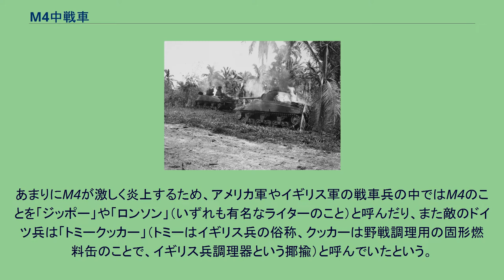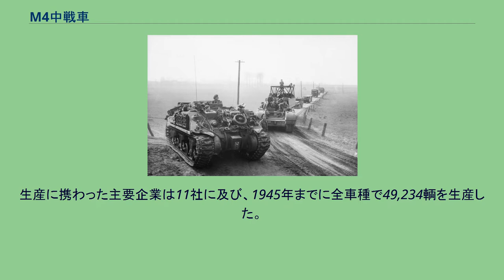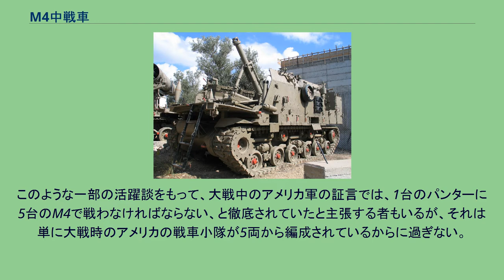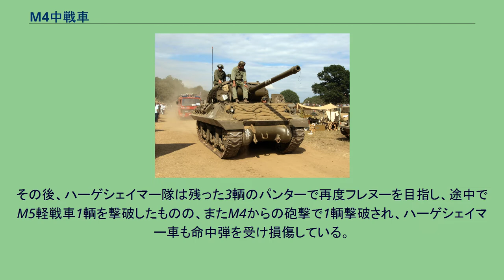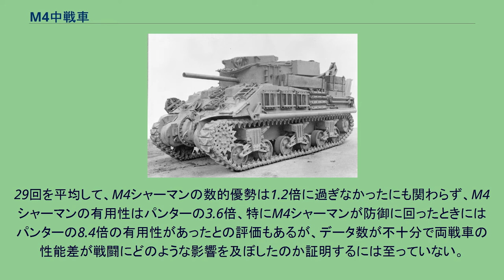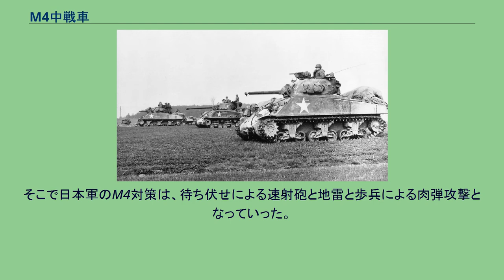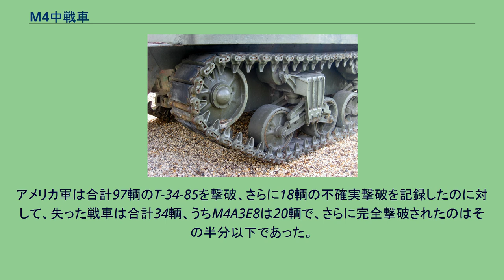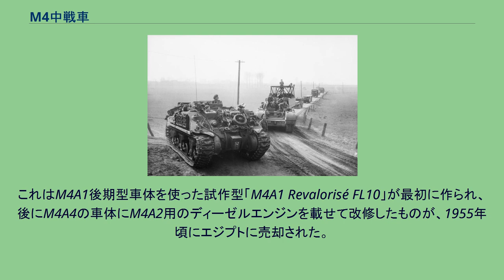M4中戦車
ウィリアム・シャーマン
M4中戦車（M4ちゅうせんしゃ、Medium Tank M4）は、第二次世界大戦時にアメリカ合衆国で開発・製造された中戦車（30トン級）で、通称はシャーマン （Sherman）。
高い機動力と火力を誇るアメリカの代表的な戦車である。
第二次世界大戦が勃発した1939年、アメリカ陸軍は戦車保有数が少なく、唯一の中戦車M2中戦車も時代遅れで、陸上戦力には不安があった。
これは、アメリカがヨーロッパから大西洋を隔てていた事や、当初は中立的な立場（孤立主義）を採っていた事にも起因するが、ナチス・ドイツにより欧州の連合国が次々と陥落し、さらに東南アジアに進出した日本との関係悪化などから、1940年頃には連合各国へのレンドリース法を適用した支援やアメリカ自身の参戦に備えて、全周旋回砲塔に大型砲を搭載した戦車が必要と認識された。
しかし、当時のアメリカでは大直径の砲塔リングを量産できる体制がなかったことから、M4が開発されるまでの繋ぎとして車体に75mm砲搭載のM3中戦車（25トン級）が先行生産された。
その後、M3のシャーシをベースに75mm砲を搭載した大型砲塔を持つ新戦車T6の開発と同時に、航空・自動車産業を中心に生産体制の整備が急ピッチで行われた。
1941年10月にM4中戦車として制式採用されたが、鋳造生産能力の不足からT6と同じ鋳造一体構造の上部車体を持つM4A1と板金溶接車体のM4とが同時に量産される事になり、M4A1はアメリカ参戦直後の1942年2月から量産が開始され、M4は1942年7月から量産が開始された。
M4A1、A2、A3 各型の外観の違い 車体前部左右に正操縦席と副操縦席兼前方機関銃座が設けられている。
砲塔内には車長・砲手・装填手の3名が搭乗。
砲塔上面ハッチは車長用のみ設置されたが、左側に砲手・装填手用ハッチが追加され、車長用ハッチは防弾窓付きキューポラに発展した。
左側面に設けられた対歩兵射撃用の開閉式ガンポートは防御力向上のために一時廃止されたが、弾薬搬入や薬莢搬出に便利だったことから短期間で復活している。
車体下部には脱出ハッチが設けられている。
履帯は、全金属製の物とゴムブロックを含む物とに大別され、さらに滑り止めパターンの形状の違いなどで多くの種類がある。
初期の圧延装甲溶接車体の前面は避弾経始を考慮して56度の傾斜が付けられ、操縦席・副操縦士席部分が前方へ張り出した構造になっていたが、後に生産性の向上と車内容積の増加（76mm砲塔や湿式弾薬庫搭載のため）などの目的で、傾斜角47度の一枚板に変更されており、併せてA1の鋳造車体も含めて操縦士用ハッチの大型化が行われた。
これらは一般的に「前期型」「後期型」と呼ばれているが、これらの改良も各生産拠点による差異や現地改修などにより千差万別であり、車体分類なども後世の研究によるもので定まっていない。
(砲架は75㎜砲搭載型の場合は、回転防楯とも呼ばれる搭載砲の仰俯角時に砲と一緒に動く外装防楯と、砲塔に固定される内装防楯からなっており、それぞれが湾曲し重なり合っていた。
外装防楯は88.9㎜の装甲厚があり、内装防楯は38.1㎜の厚みがあった。
) 後部誘導輪とVVSS 後部のエンジンからドライブシャフトで最前部の変速機に動力を伝える、M3を踏襲した前輪駆動型式を採用し、航空機用である星型エンジンの使用を前提とした設計のために、エンジンデッキとドライブシャフトの位置が高くなっている。
サスペンションは、前期型ではM3と同形式のVVSSが採用されたが、強化対策による重量増加に対応するため、後期型ではより耐久性の高いHVSSが採用された。
無線機は砲塔後部の張り出しに納められていたが、送信機・受信機共に備えていたのは隊長車など全体の四割にすぎず、1944年後半になってから全車が送信機も備えるようになった。
1945年4月18日、ドイツのライプツィヒ市街戦で被弾炎上するM4(75)。
主砲防盾は初期の幅の狭い型のまま、車体側面弾薬庫の補助装甲と、砲塔のスタビライザー搭載で肉薄になった部分の補助装甲が確認できる。
また車体上には増加装甲代わりの土嚢が積まれている。
主砲は当初75mm戦車砲M3（M61弾で初速619m/s）と105mm榴弾砲M4(M67弾で初速381m/s)の搭載が構想されていたが生産簡略化ため75mm戦車砲M3のみに絞られ、105mm榴弾砲の搭載は後回しにされている。
次い...